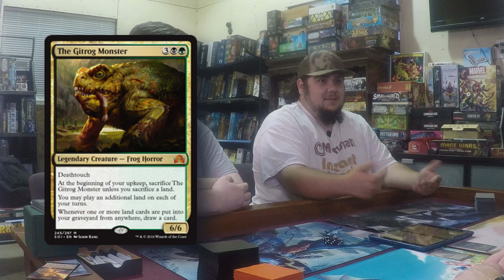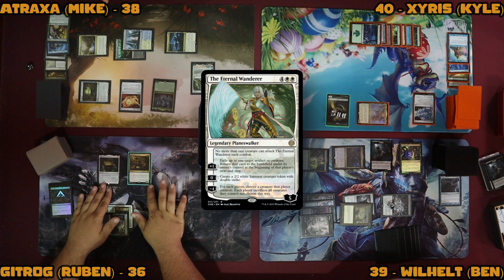Shed Showdown #4 - Gitrog vs. Xyris vs. Wilhelt vs. Atraxa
Atraxa, Grand Unifier -